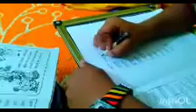टीपीन साठी आदल्या दिवशी अशी तयारी करून ठेवा झटपट टीपीन तयार होईल/dailyrouting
टीपीन साठी आदल्या दिवशी अशी तयारी करून ठेवा झटपट टीपीन तयार होईल/dailyroutin